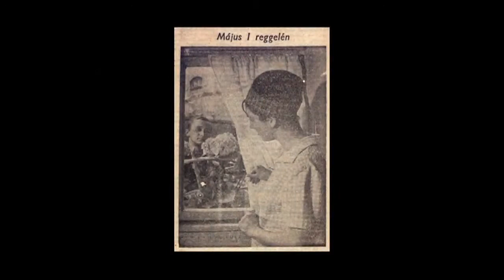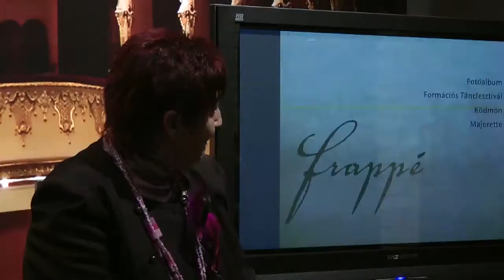Frappé - Fügeczkiné Balogh Mária táncpedagógus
Fügeczkiné Balogh Máriával beszélget Benedek Piroska.
Operatőr, vágó: Fésüs László